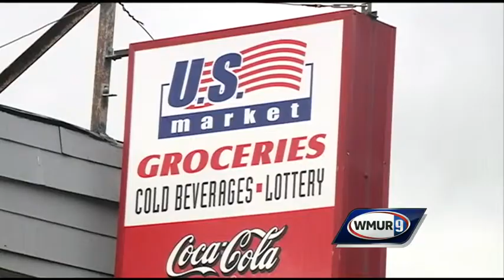Man accused of trying to rob store at knifepoint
A man is under arrest after a Manchester store owner fought back against a robber who he said tried holding him up at knifepoint.